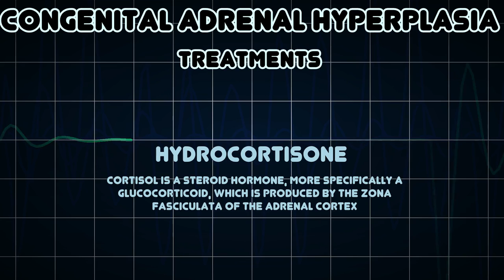Congenital adrenal hyperplasia (Medical Condition)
Symptoms, risk factors and treatments of Congenital adrenal hyperplasia (Medical Condition)

Congenital adrenal hyperplasia are any of several autosomal recessive diseases resulting from mutations of genes for enzymes mediating the biochemical steps of production of cortisol from cholesterol by the adrenal glands